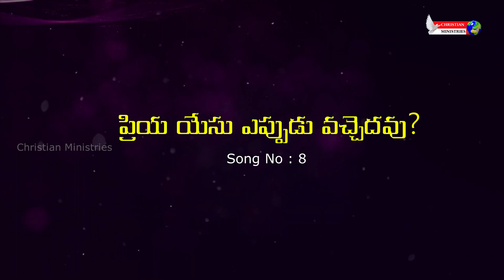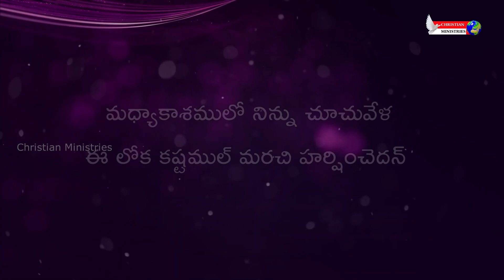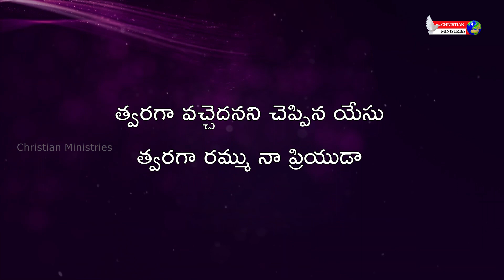Priya Yesu Yeppudu Vachhedavu (Tpm 2021 telugu songs)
Tpm 2021 telugu songs